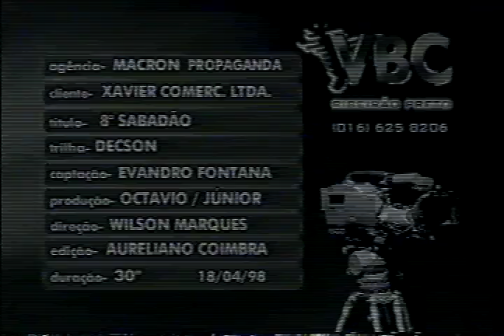NANDO CUNHA - LOJAS XAVIER 1 ( 1998 )